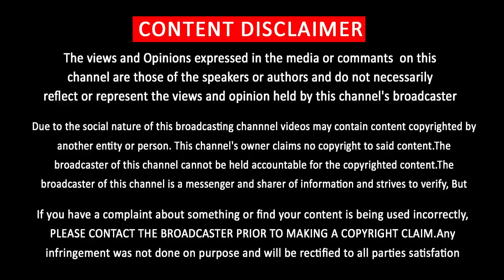Thalapathy 63 Firstlook Updates | Thala Ajith Meets Bahubali Hero | Kaappan | Asuran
Thalapathy 63 Firstlook ….. பாகுபலியுடன் தல